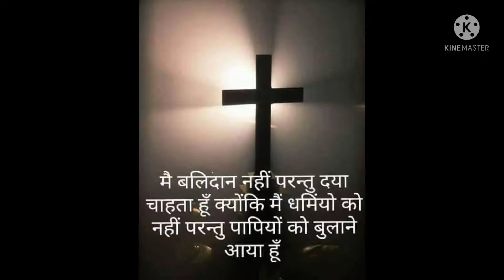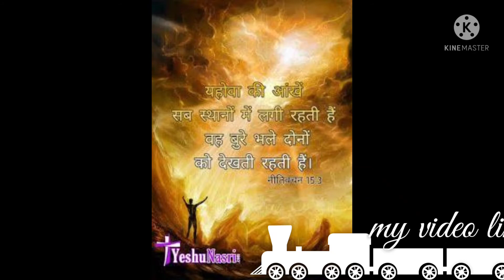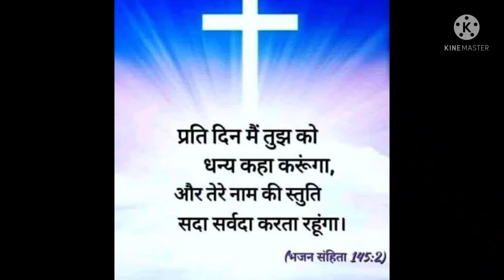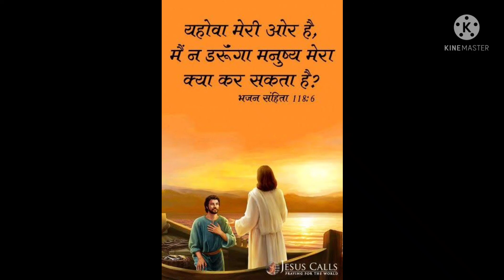मे_रोता_हु_ऐ_यहोवा..._Main_Rota_Hoon_Aye_Yehowa(128k)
yeshu mashi